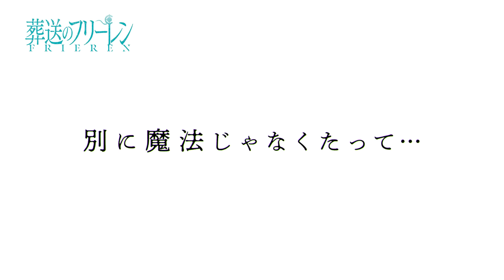『葬送のフリーレン』第2話「別に魔法じゃなくたって・・・」次回予告／各動画配信サービスで配信中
配信中エピソード②「別に魔法じゃなくたって・・・」次回予告

【TV放送情報】
毎週金曜よる11時
「FRIDAY ANIME NIGHT(フラアニ)」にて放送中！
日本テレビ系全国30局ネット
※放送時間は変更になる場合があります。